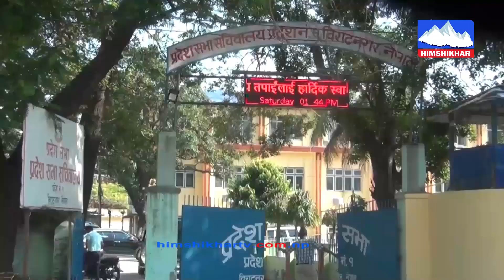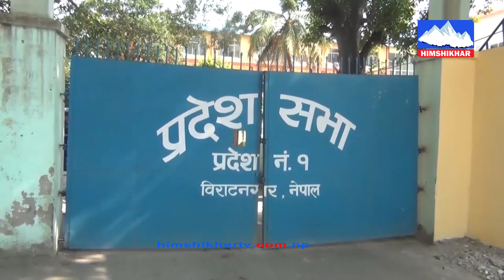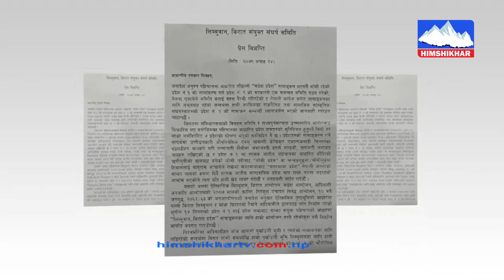प्रदेश १ को नाम के राख्ने भन्ने बारेमा ठूला दलहरुले गरे प्रस्ताव । HIMSHIKHAR SAMACHAR